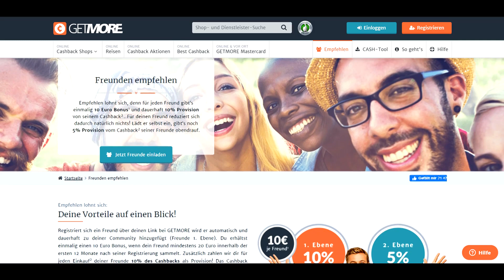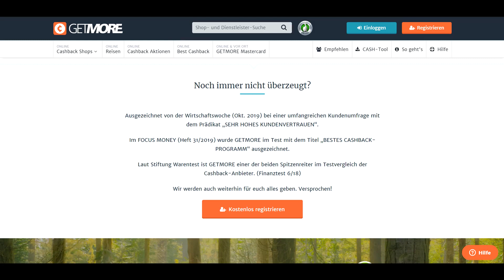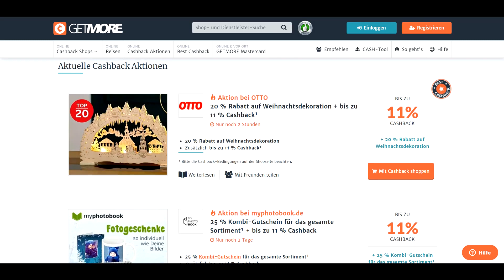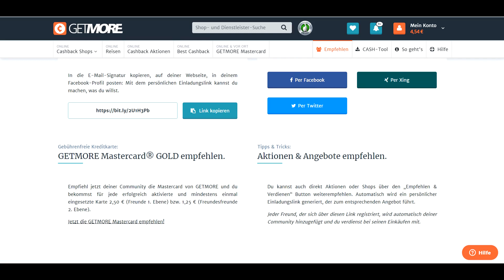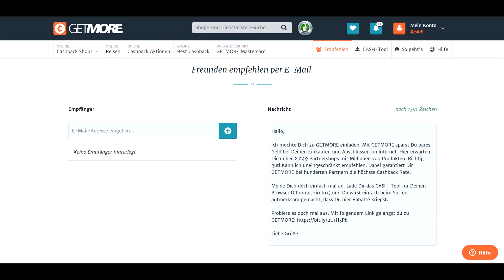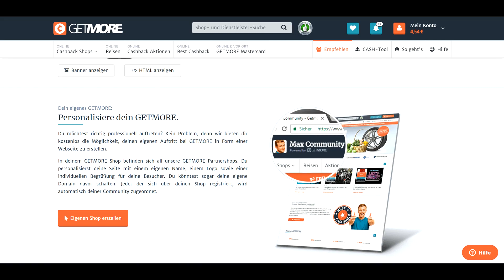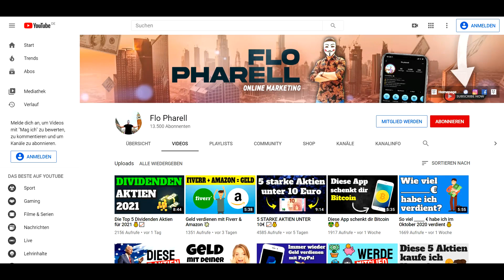Immer wieder 10€ verdienen mit GetMore 💰💸